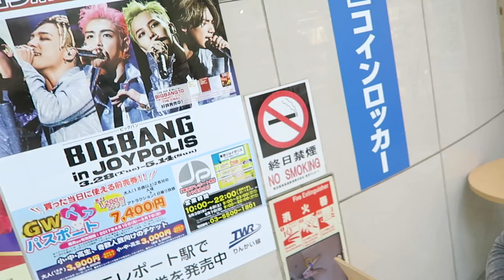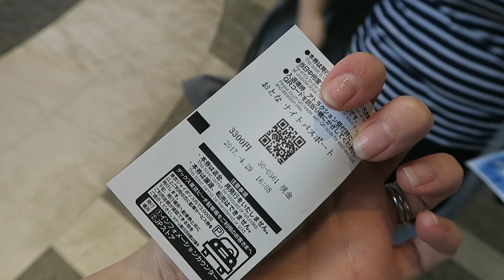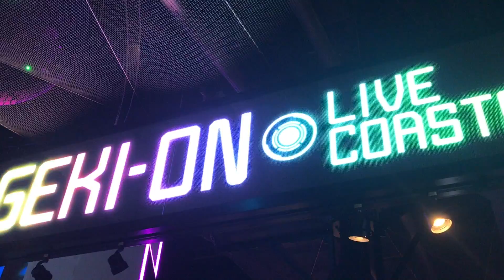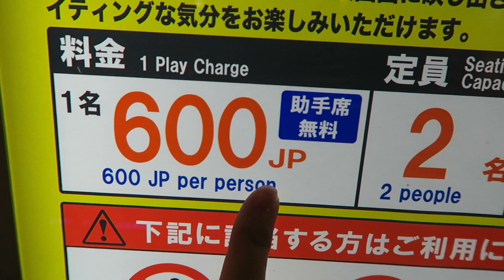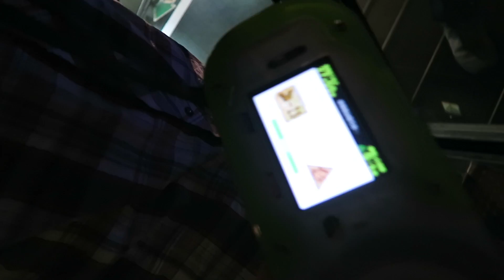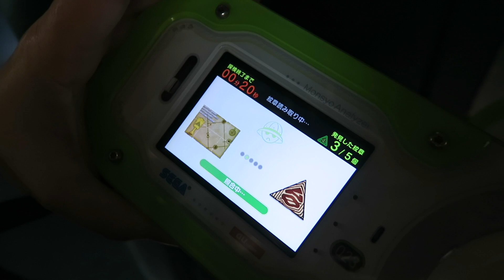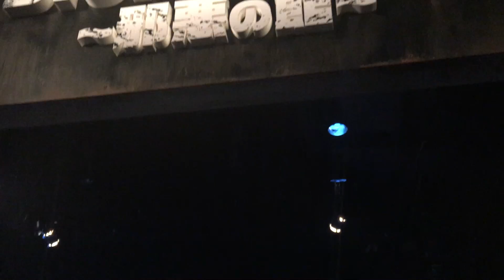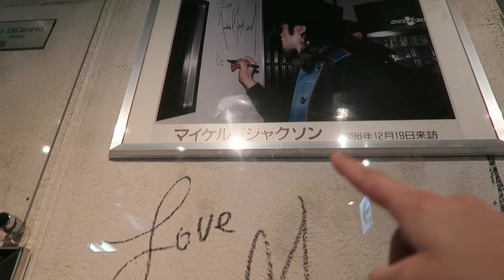Tokyo's Amazing Indoor Amusement Park | JOYPOLIS TOKYO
We visited JOYPOLIS in Odaiba, Tokyo today! It's an indoor amusement park with rollercoasters and tons of other fun attractions!